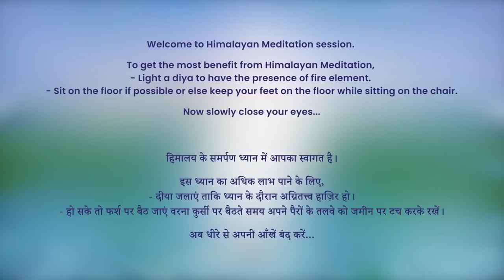5:30 AM - Collective Meditation with Himalayan Satguru